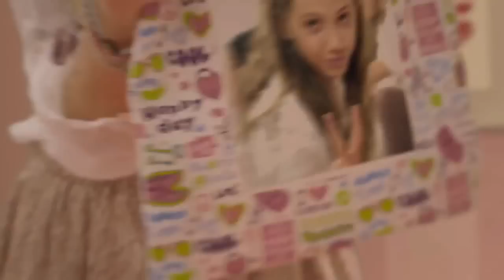Spot , Photo-transfer || Navidad 2014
Paula Martín, con su compañeras , en el spot  para Diset.